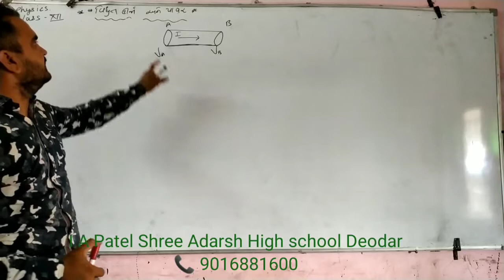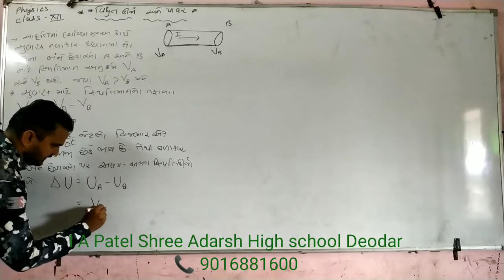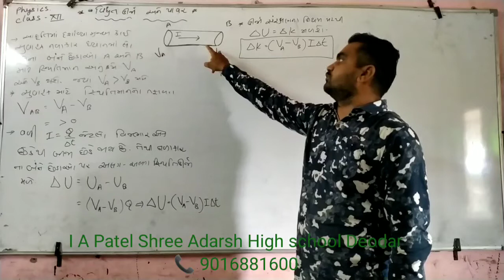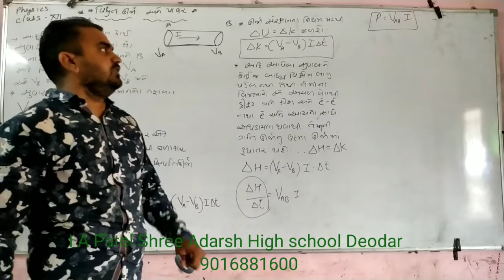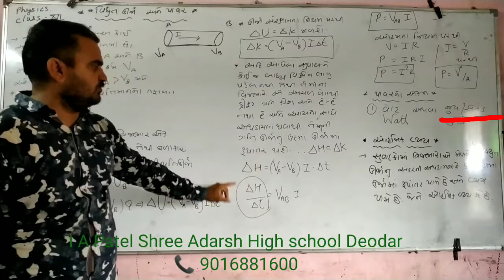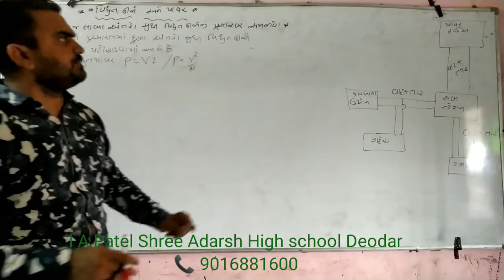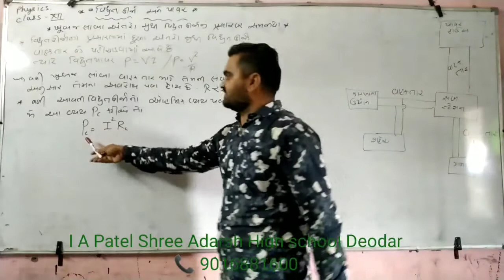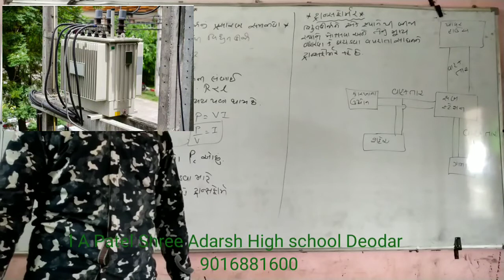12th Physics chapter _3વિધુતઉર્જા અને પાવર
વિધુતઉર્જા અને પાવર